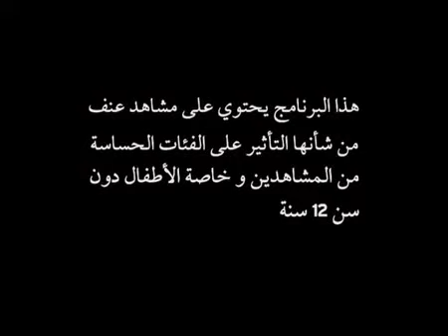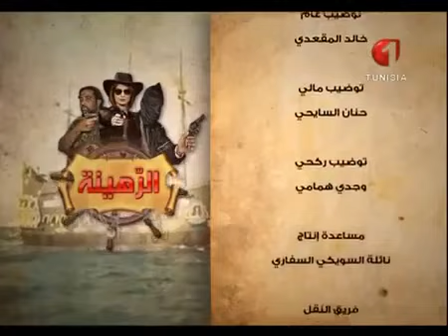El rahina : Ep11 - الرهينة : الحلقة 11 - جمال القاسمي